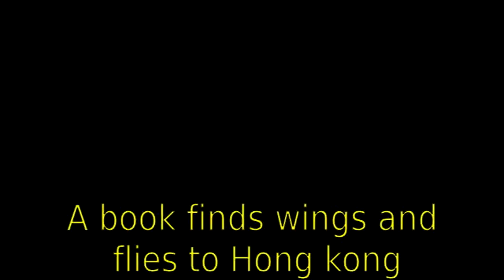A book finds wings and flies to Hong kong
Video made based on original works by 'TheAudioArchive'; by 'TheAudioArchive'; by 'WingsofRedemption'; by 'maddy5534'; by 'Stick1World'; by 'Mohammed Mumtaz'; Soundtrack by: Marcel. Strange Wedding 60908. On 'Wakka chikka wakka chikka: Porn music for the masses volume 2''